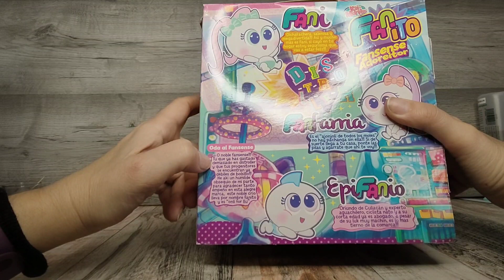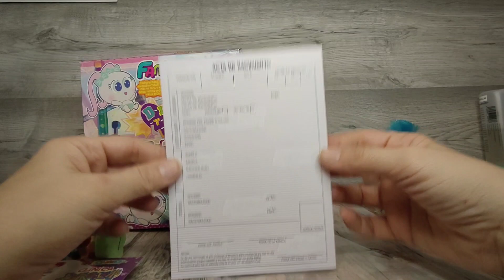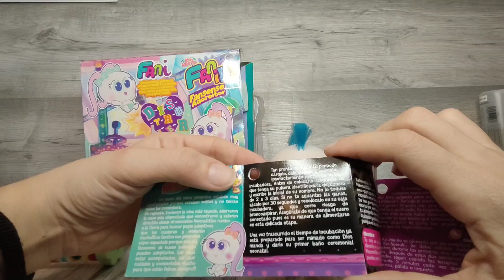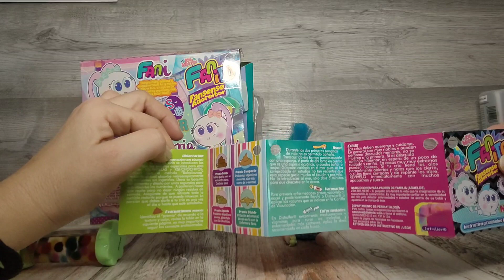Ksimerito Fanito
Hola hola Kolorines hoy os traigo un ksimerito super especial, un ksimerito Fanito!!!